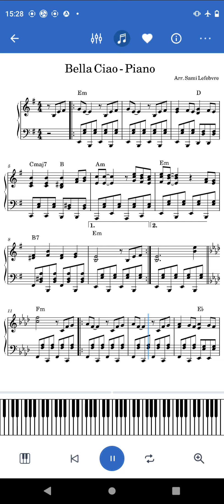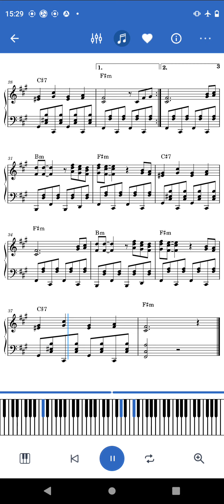Bella Ciao, La Casa de Papel, piano song sheet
PDF